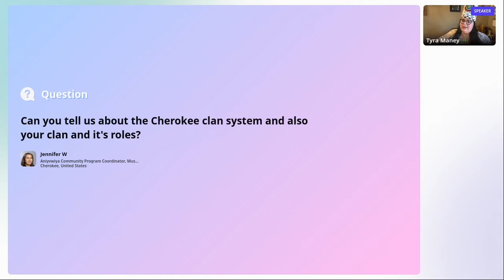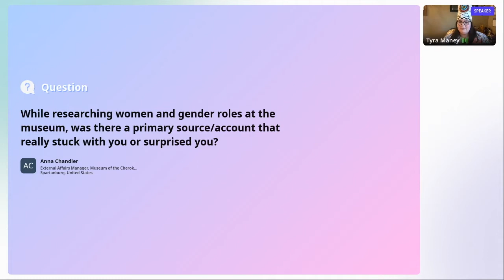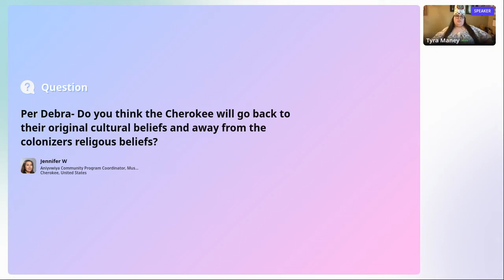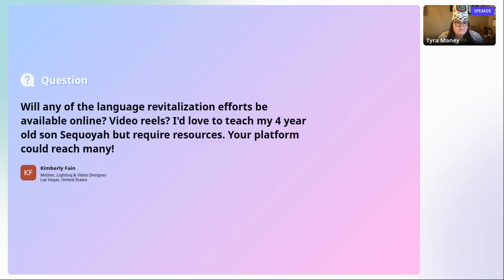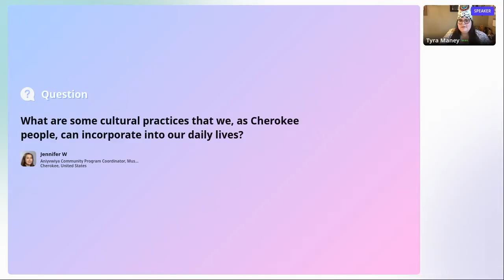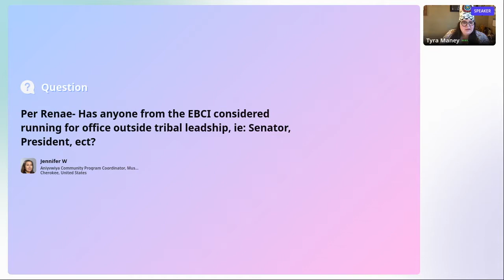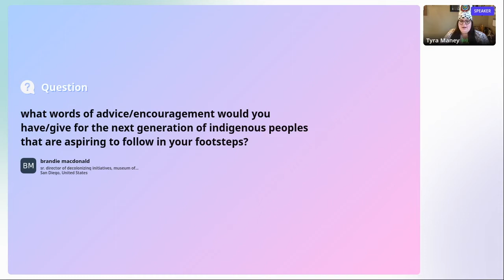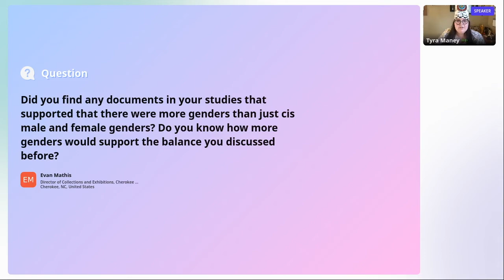Winter Lecture Series: Q&A with Miss Cherokee 2021-2022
Tyra Maney, 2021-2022 Miss Cherokee, leads a Q&A session focused on her platform of Cultural Revitalization and traditional practices that are endangered or have been lost due to colonization.

Bio: Tyra Maney, 25, is the 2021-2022 Miss Cherokee for the Eastern Band of Cherokee Indians. Her platform is Cultural Revitalization with a focus on traditional practices that are endangered or have been lost due to colonization. Tyra works as a Designer at the Museum of the Cherokee Indian. Through her time at the Museum, she has researched a wide variety of topics related to Cherokee history and culture. Her primary focuses are Cherokee women and gender roles, basketry, and traditional tattoo practices.

New in 2021, the Museum of the Cherokee Indian’s Winter Lecture Series features panelists from the EBCI and Cherokee Nation tribes exploring the necessity of cultural and language preservation and revitalization. The free series streams live online on select Wednesdays in December 2021, January 2022, and February 2022.